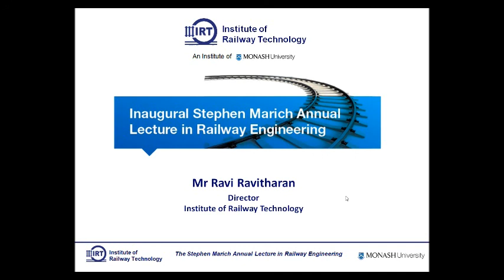Stephen Marich Lecture 2014 - Welcome Speech - Mr. Ravi Ravitharan (IRT)